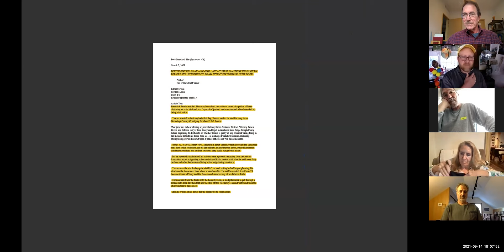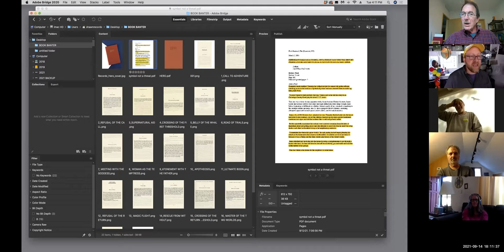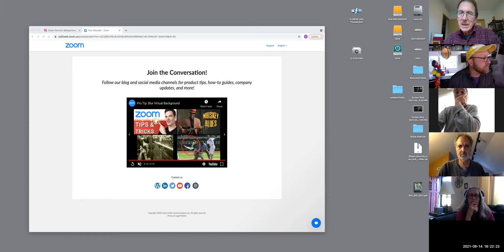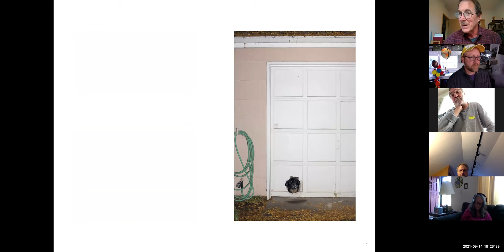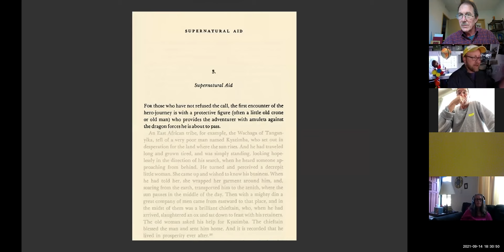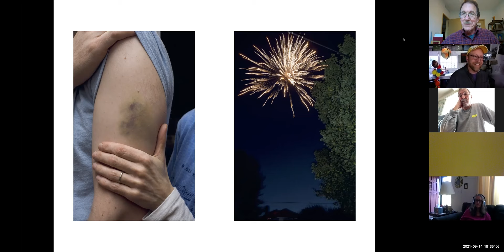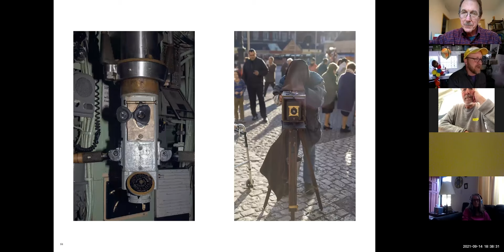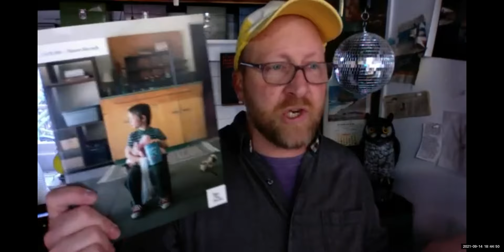Photobook Banter ~ Shawn Records ~ Tuesday, September 14, 2021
Shawn and I discuss life in Portland and his experiences creating books, including his most recent, Hero (Aint-Bad, 2021) and earlier titles including From the Bottom of a Well (A-Jump, 2011)